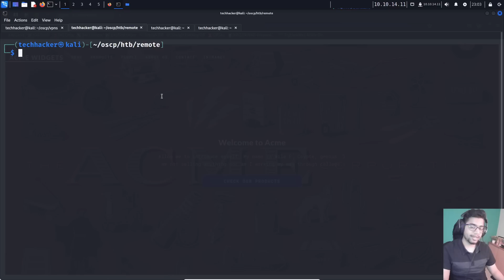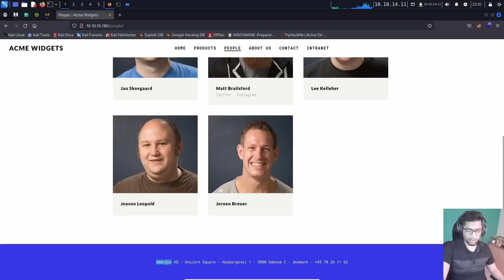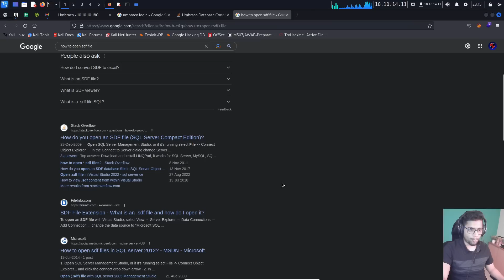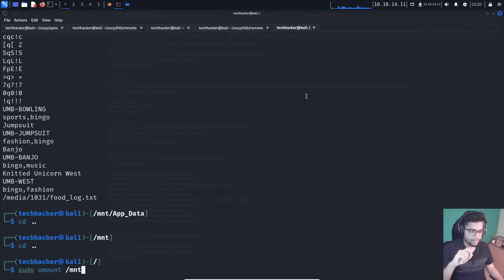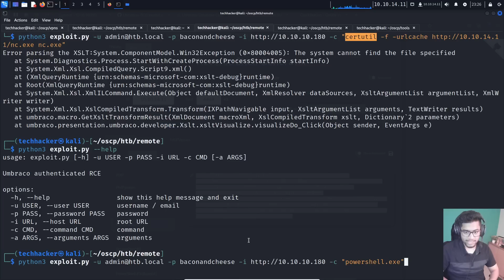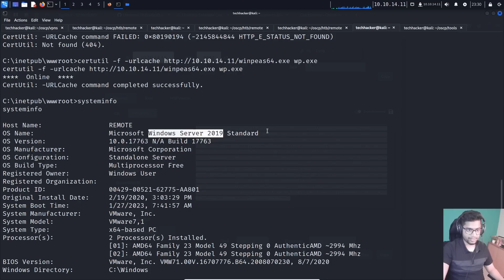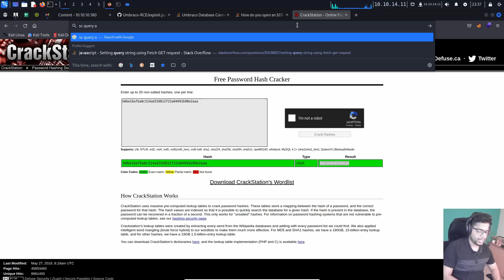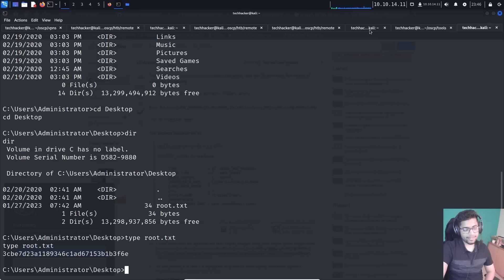[HINDI] HackTheBox Remote | CMS Exploit | Windows Service Abuse | CTF Walkthrough #24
Hello everyone. As there are not many Hindi videos explaining CTF Walkthroughs on YouTube, these videos might be a help for you. They are fun and interesting to do, and you learn a lot from every challenge.

Here I am solving an easy challenge from HackTheBox, Remote. This is a starter box for Windows Machines which involves exploitating a simple RCE vulnerability in Umbraco CMS, after mounting an NFS share which contains the web directory. All the methods are windows based, how to pick windows reverse shell with powershell, how to transfer files between linux and windows, etc. We will exploit a service for which elevate permissions are set and obtain SYSTEM.
This is a CTF style, so not really a real world simulation. We will go slowly from the beginning and gradually increase the difficulty level. LET'S GET STARTED!!

My Laptop Recommendations:
1. Apple Macbook Pro
2. Lenovo Legion 5 Ryzen 5
3. HP 15S Core i5
4. HP Victus Ryzen 5
5. Mi Notebook Ultra
6. Lenovo Ideapad Slim 3 Core i3
7. Asus TUF Gaming Core i5
8. Asus ROG G17 Ryzen 7
9. Asus ZenBook Core i5
10. HP Pavilion Gaming Ryzen 5

My Gear:
Ring Light